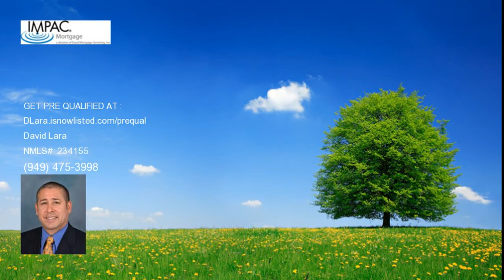5610 CAMBRIA Drive, Eastvale, CA 91752 home for sale, real estate in Eastvale, CA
5610 CAMBRIA Drive
Beautiful turn key home, move in ready. Spacious floor plan with separate living room and formal dining room. Upgraded kitchen with granite counter tops and stainless steel appliances. One bedroom and bath downstairs. Hardwood flooring and privacy shutters throughout the home. Upstairs offers a large loft, master bedroom and bath with walk in closets, separate shower and tub. Low maintenance backyard with built in natural gas bbq. Must see wont last. Rent 2250 or pay before the 5th and receive discounted rent amount 2150 per month.

Listing courtesy of: Keller Williams Realty